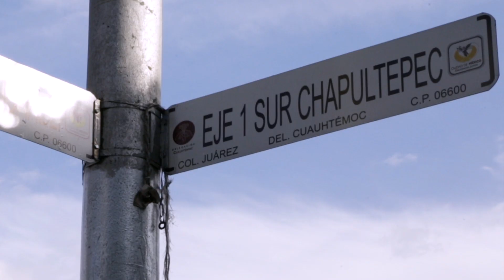Caminata silenciosa DocsMX-LabCDMX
Recorrido urbano en silencio como preámbulo a la proyección de “La ciudad de los fragmentos” en la Azotea del LabCDMX, dentro del marco del festival DocsMX.